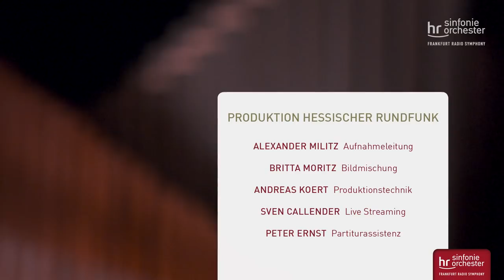Schreker: Kammersinfonie ∙ hr-Sinfonieorchester ∙ Stefan Asbury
Franz Schreker:
Kammersinfonie ∙

Stefan Asbury, Dirigent ∙

Konzert ohne Publikum ∙
hr-Sendesaal Frankfurt, 19. November 2020 ∙